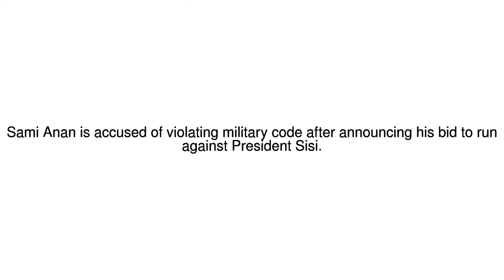News Update Egypt election: Retired general and candidate Sami Anan arrested 23/01/18